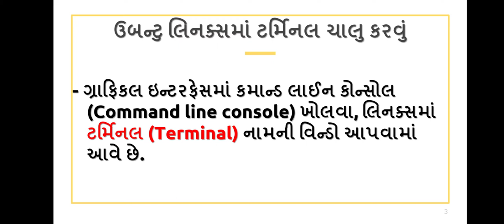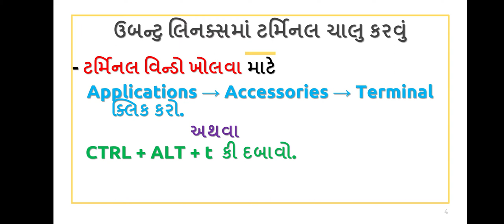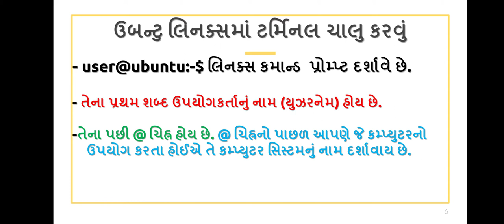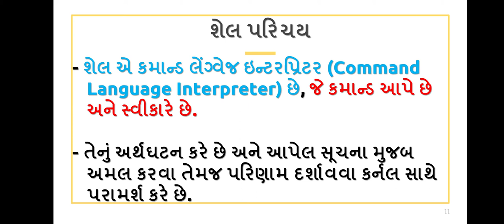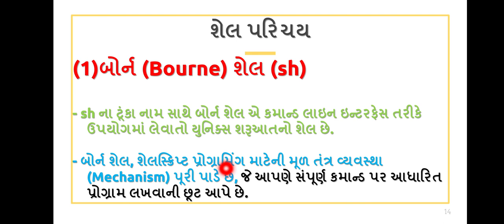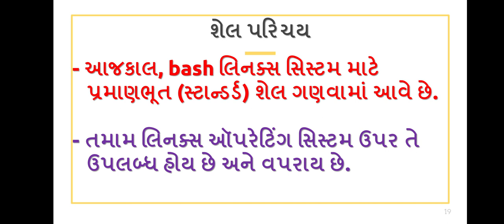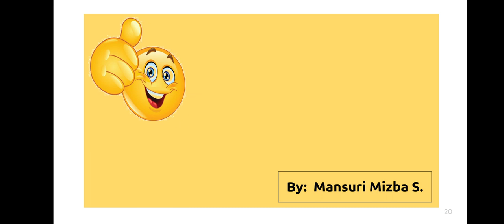Std 11 : Computer : Chapter 6 : Part 2